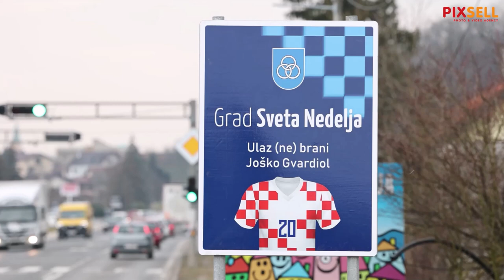Na ulazu u Svetu Nedelju postavljena tabla u čast Jošku Gvardiolu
Na ulazu u Svetu Nedelju postavljena tabla u čast hrvatskom reprezentativcu Jošku Gvardiolu.

VIDEO:Marko Prpić/PIXSELL